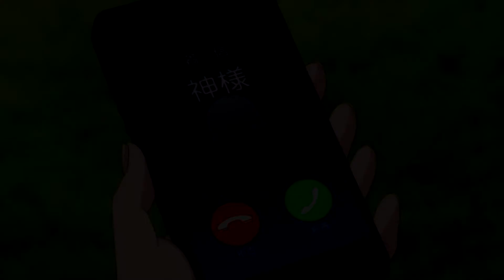[ AMV ] All I Need To Know [ Romance ]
Song:

Thousand Foot Krutch - All I Need To Know

Anime:

Madan no Ou to Vanadis
Clockwork Planet
Danmachi: Sword Oratoria
Granblue Fantasy
kenka banchou otome
saenai heroine no sodatekata
Renai Boukun
Shuumatsu Nani Shitemasu ka ( WorldEnd )
Re: Life
In Another world with my Smartphone
18if